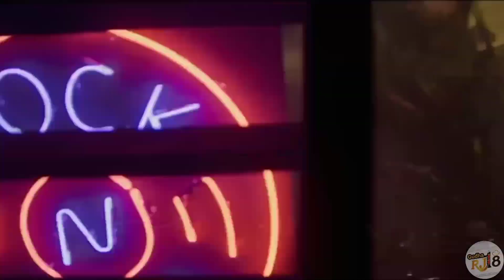KGF Chapter 2 | KGF 2 Spoof | KGF chapter 2 Trailer | Yash | Sanjay dutt | Gudha RJ 18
KGF chapter 2 spoof
kgf 2 Sanjay dutt
kgf Chapter 2 Yash
kgf 2 ravina tondon